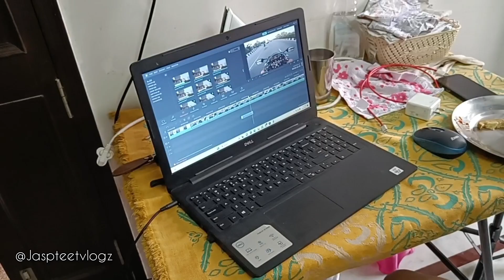Daily Vlog | A Day in my life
love
xoxo
Jaspreet Kaur | Pretty things I love 😘
Duao me yaad rakhna